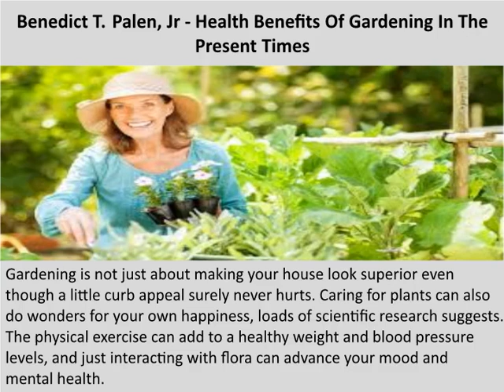Benedict T. Palen, Jr - Health Benefits Of Gardening In The Present Times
Benedict T. Palen, Jr - Gardening is not just about making your house look superior even though a little curb appeal surely never hurts. Caring for plants can also do wonders for your own happiness, loads of scientific research suggests.